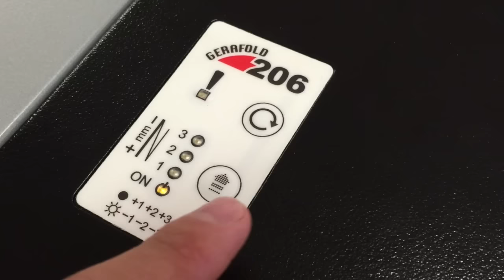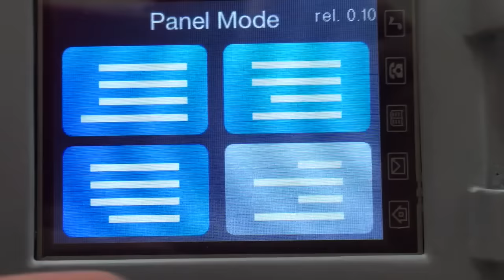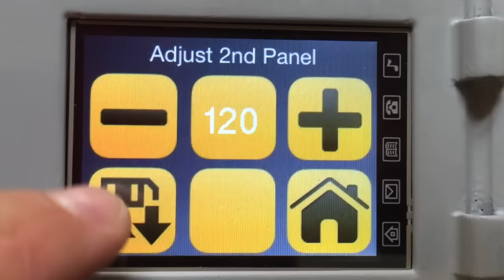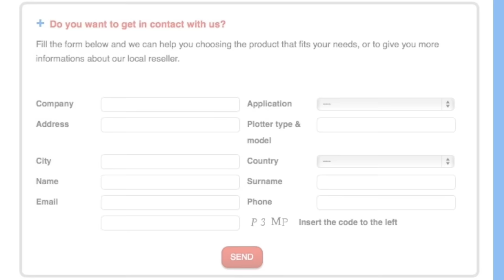Drawings Fold Machine, Plieuse de plan, plan vouwmachine, Plegadora Dobladora planos Faltmaschine A0